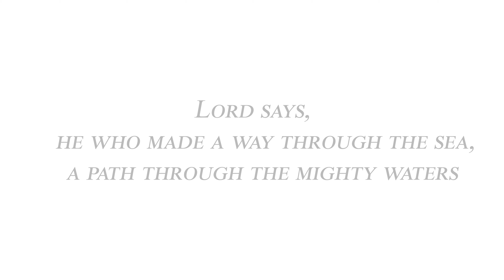Waymaker || Cover song || UNITED VOICES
Our first video on this channel with our brothers, sisters and cousins

   LISTEN AND STAY BLESSED.

Credits:
SINGERS
Miyara Graciela Joseph
Rayan Emmanuel Jayasingh
Jason Allan Chandrasingh
Ethan Romanel Jayasingh
Ayden Novanel Jayasingh
Freddy Joshua
Kevin Victor Raj
Theophilus Gershom
Remina Agnes Priscilla
MUSIC ARRANGEMENTS AND EDITING
Freddy Joshua
Ayden Novanel Jayasingh